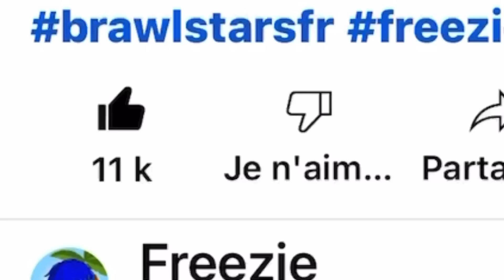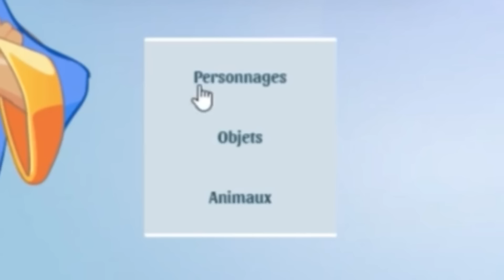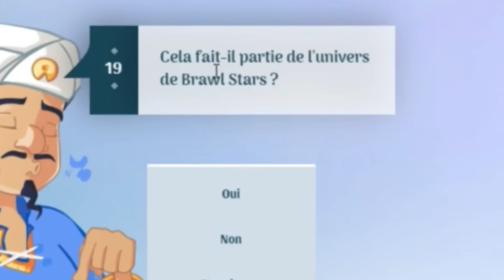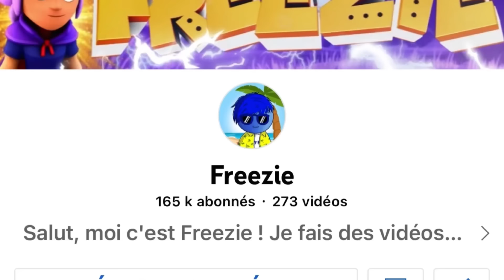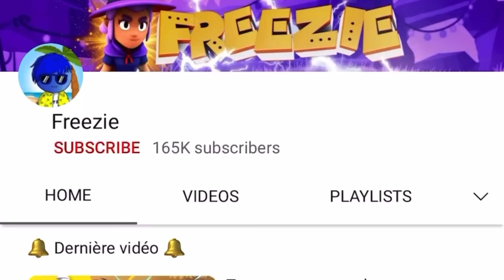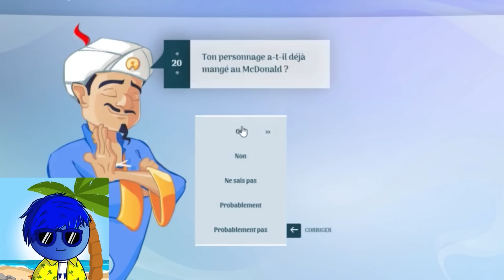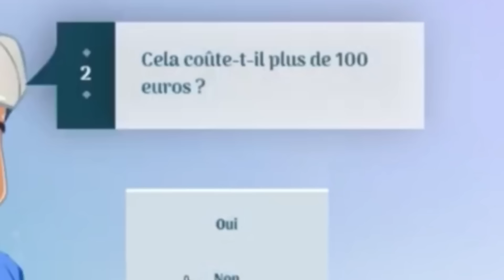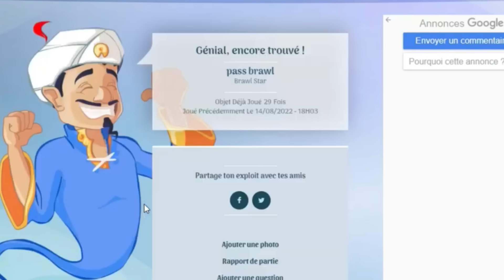J’ai tenté de faire deviner à Akinator des objets IMPOSSIBLES À TROUVER... (Brawl Stars)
Découvrez PUBG Mobile et le nouveau mode Ancient Secret : Arise, débloquez tous ses secrets, combattez le patron et devenez une légende de PUBG Mobile en solo ou avec vos amis gratuitement

J’ai essayé de faire deviner à Akinator des choses IMPOSSIBLES À TROUVER... (Brawl Stars)